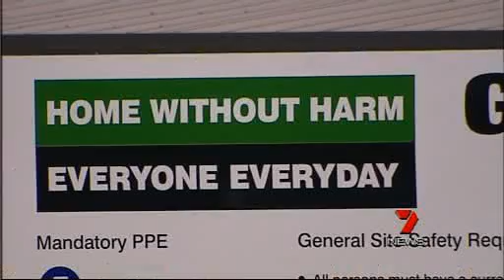7newsJuly20.mpg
Channel 7 Adelaide news highlights at Messenger Community News